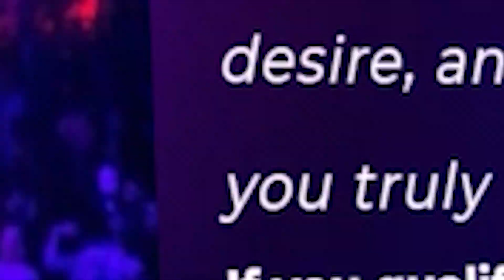David Bonds Harem Game Explained